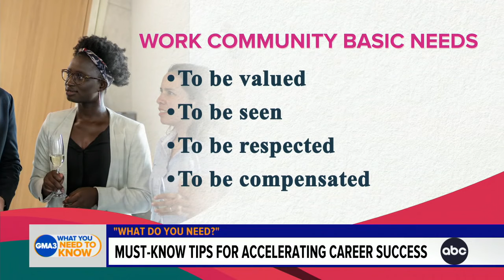Tips for women when selecting a workplace and how to succeed in it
Lauren Wesley Wilson, founder and CEO of ColorComm Corporation, talks about her latest book “What Do You Need?” and gives tips on how women can advance their careers.